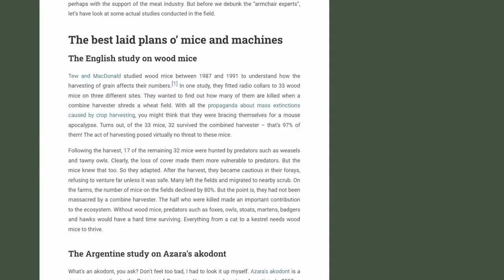"I'd Rather EAT MYSELF Than Be Vegan!!" Dairy Farmer LOSES IT